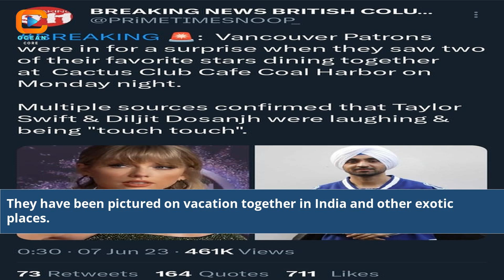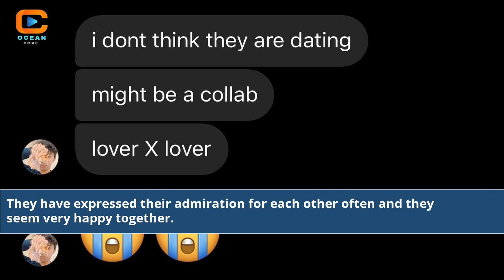Who Is Taylor Swift Dating Diljit Dosanjh